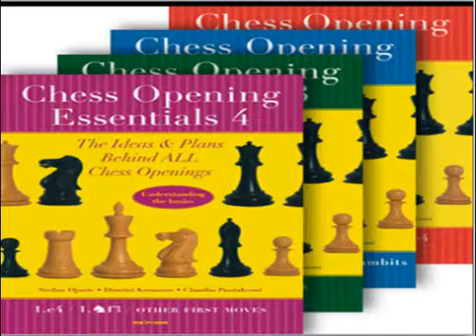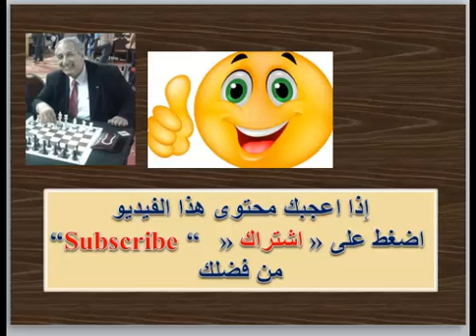افكار افتتاحيات الشطرنج 27 ( جامبيت الملك المقبول 3 ( موزيو ) chess opening